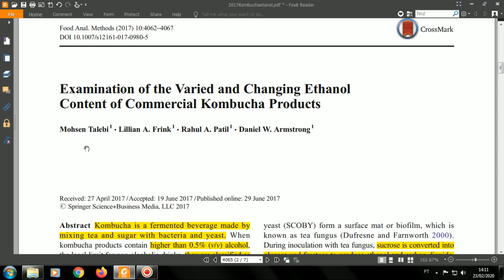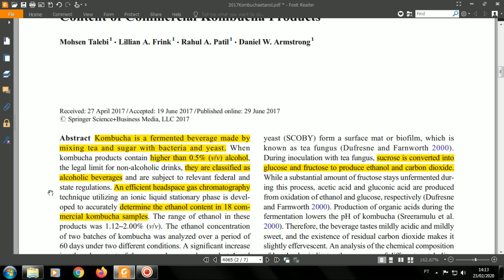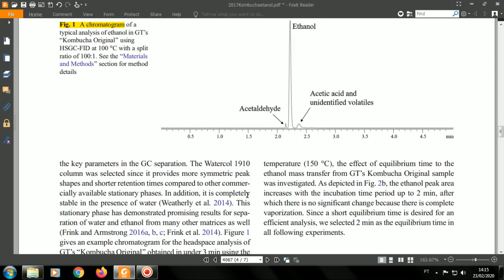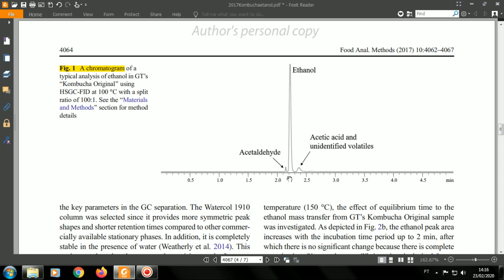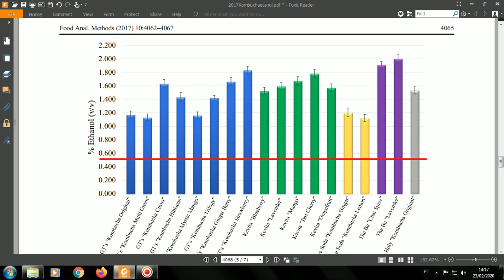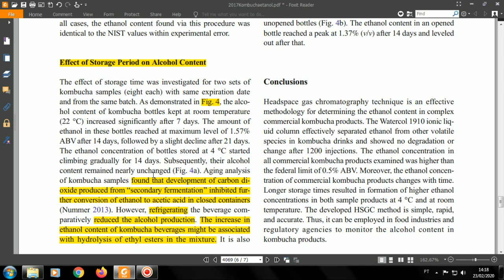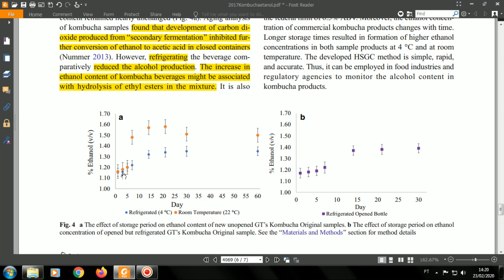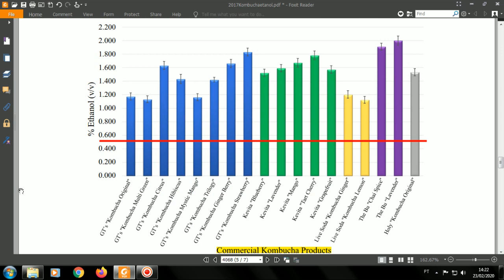Ciência do Kombucha: Teor alcoólico